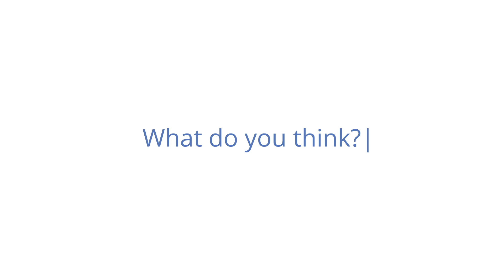iPhone Video vs. Professional Studio: What's Your Preference?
Do you trust a professionally shot video over an iPhone version? Share your thoughts in a quick survey